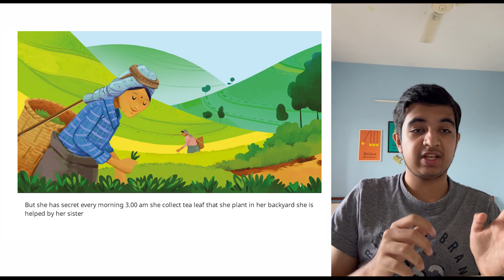A Story A Day | Amma's Amazing Tea | Aryan Mahindro